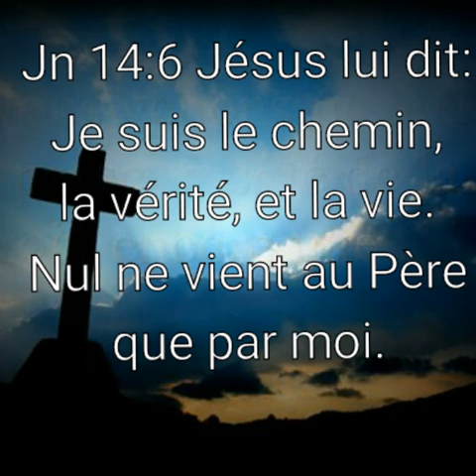Playback Dans le jardin de ta présence